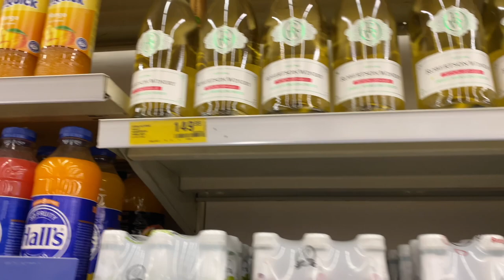Livingstone, Zambia Travel Vlog| Traveling on a budget| Namibian YouTuber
Hello Fam and welcome to another travel vlog. My travel buddies and I decided to take a quick trip to Zambia to see the mighty Victoria Falls. We travelled on a budget and here is a rundown of how much we spent on this trip.

Transport:
Bus from Rundu to Livingstone + Return - N$684 p/p
Livingstone shuttle (2 days) - K375 p/p

Accommodation:
AirBnB (2 nights) - N$694 p/p

Activities:
Victoria Falls gate fee - K360 p/p
Elephant interaction & sunset cruise combo - K2160 p/p